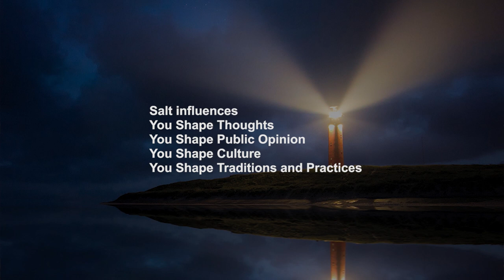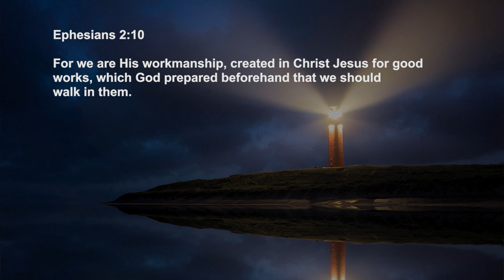Shine Your Light ( Key points) | Ps. Jeyakumar Isaiah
We are here to release God flavors and God colors into our world through our works of excellence and works of power. This message will clarify the why, what and how of being salt and light.

Salt and Light Good works sermon on the mountWatch our online Sunday Church service live stream every Sunday at 10:30am (Indian Time, GMT+5:30). Spirit filled, anointed worship, Word and ministry for healing, miracles and deliverance.